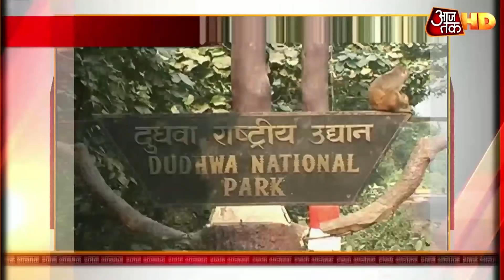AMU छात्र नेता की गिरफ्तारी का आदेश, ईसाइयों के कत्ल को ठहराया था ठीक | Shatak Aajtak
अलीगढ़ मुस्लिम यूनिवर्सिटी के छात्र नेता की तत्काल गिरफ्तारी का आदेश, फ़्रांस और ईइसाइयों के ख़िलाफ़ दिया था आपत्तिजनक बयान. अन्य खबरों के लिए शतक आजतक देखिए.